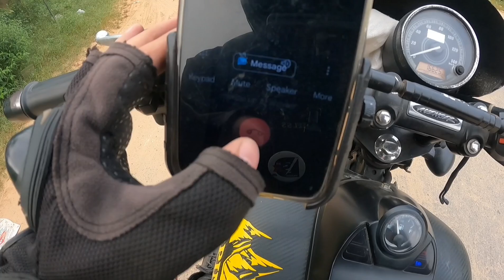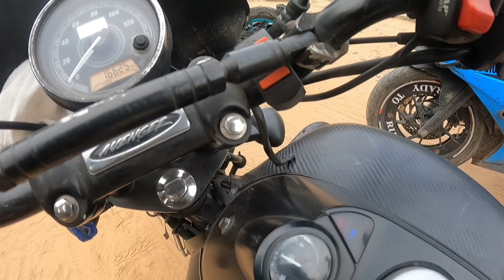Nepal se Aaya mera Dost 💕 | Bike ride pe chale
What Happens When Google Maps Takes You the WRONG Way? | Leopard Trails Breakfast Ride Adventure

Hey everyone, it's Kokie here! 🚴‍♂️🌄

Last Sunday, my friends and I set out for an exciting breakfast ride to Leopard Trails, expecting a smooth, scenic adventure. But guess what? Google Maps had other plans! 😂 Instead of the easy route, we ended up on a wild detour, but that just made the experience more memorable. Join us as we navigate through unexpected roads, breathtaking views, and tons of laughs along the way!

In this video, you’ll see:

Stunning morning landscapes 🌅
Our biking squad taking on the trails 🏞️
The moment we realized Google Maps failed us 🤦‍♂️
How we turned a wrong route into an epic adventure!
If you love riding, exploring new places, or just want to see how we handled the unexpected, this video is for you. 🚴‍♂️🔥